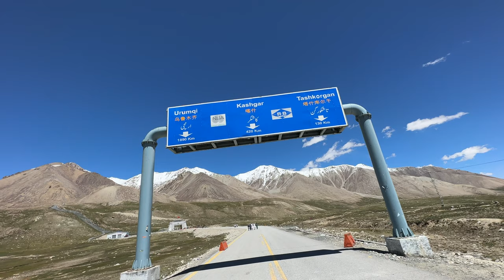Pak China Border where Oxygen level is low and difficult to breath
Khunjerab  Top ki taraf jaate hue hight kyunki bahut jyada hoti hai oxygen level kam hota jata hai.
Yah ek different kism ka experience hota hai insan ko sans Lene mein problem hoti hai.
Video ko aapane complete dekhna hai jismein humne bataya ki kaise sans ijili Le sakte hain aap aur kaun si chij khani chahie